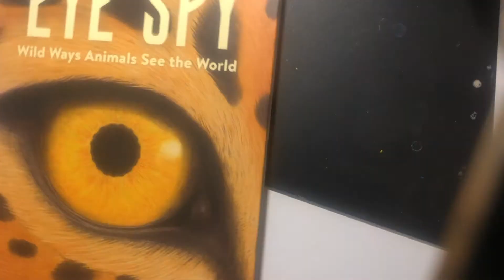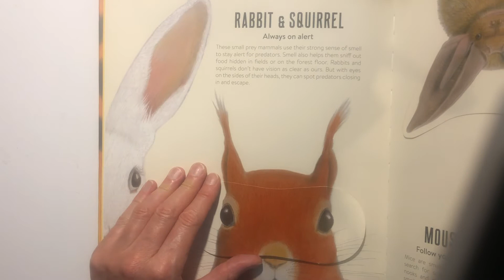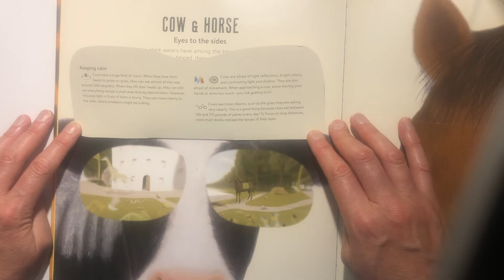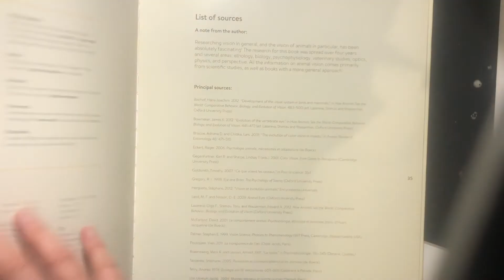Art with Ms Swift Draw animal eyes UPCLOSE!